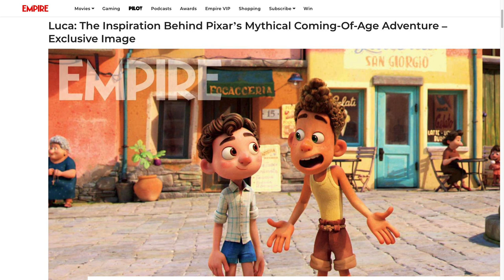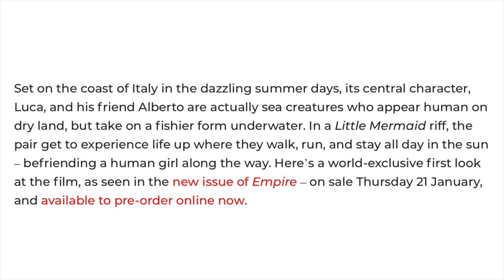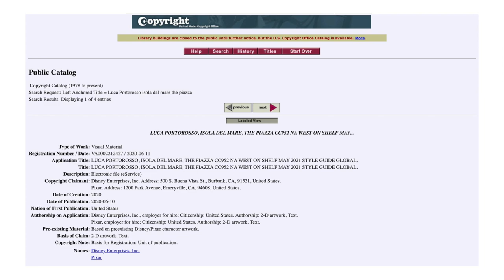LUCA | New image, plot information, female character and inspiration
Empire recently shared some information about Pixar's next film Luca to be released on the 18th of June 2021.  There is a new image, plot information about Alberto being a sea monster, a new female character and Enrico Casarosa's inspiration for the film.  I also discuss the Luca Easter egg in Soul.  Watch this video for all the details!